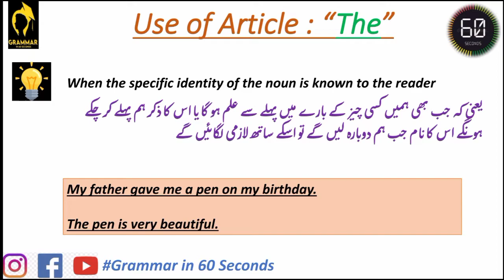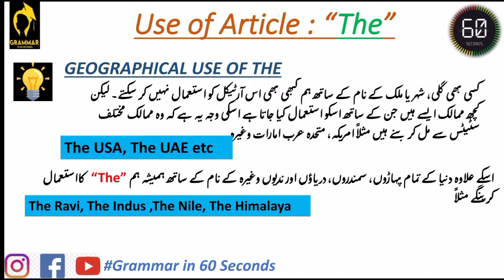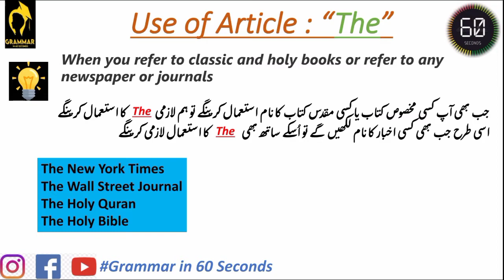Articles in English Grammar | A, An and The | Articles use in Urdu Hindi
articles in english, Articles in English Grammar, Articles A AN THE, How to use a an the in english grammar, how to use a an the in hindi, use of a an the in english, use of a and an in english, artic